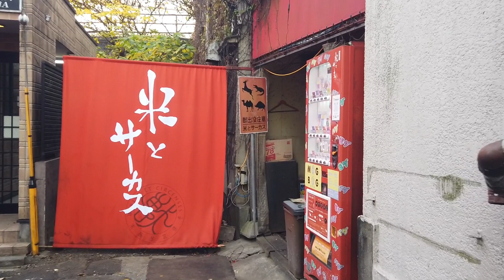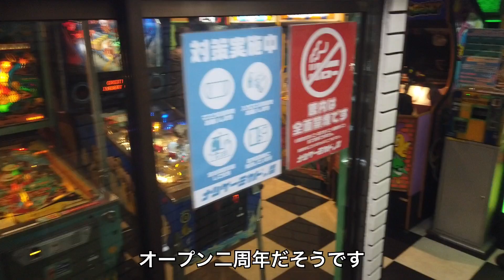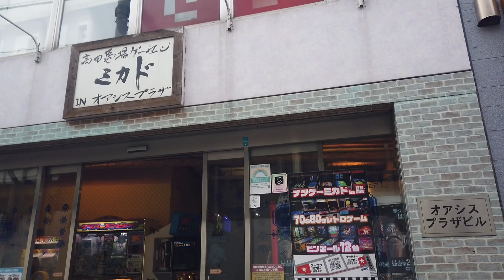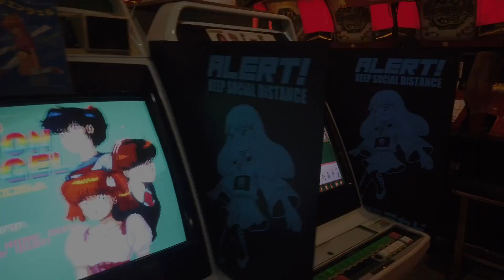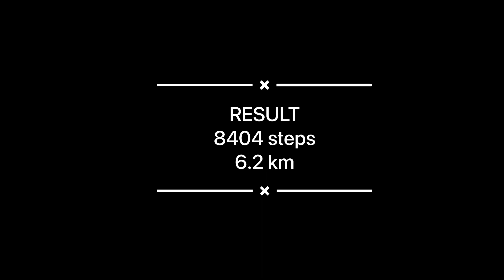【高田馬場】リトルヤンゴンを歩いてみたら、ミャンマーの問題を少しだけ学ぶことができた ～東京都新宿区～ Tokyo City Walk Takadanobaba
学生街のイメージが強い高田馬場。
ミャンマー人のコミュニティがあり、それに関連したお店や施設も多くリトルヤンゴンと呼ばれる街でもあります。
この動画を作るにあたり自分なりに色々と調べた結果、ミャンマーが抱える問題について少しだけ学べた気がします。
ウクライナに目が向きがちですが、世界には他にも不当に虐げられている人たちがいるということに改めて気づかされました。
さらに懐かしのゲームセンターで、昔遊んだことがあるゲームと再会。
〆はもちろん昼飲みです。

【参考文献】
PRESIDENT Online
読売新聞オンライン
東大新聞オンライン
NHK終活応援ニュースゼミ

【ジンバル】DJI OSMO POCKET
【カメラ】iPhone SE
【音楽】DOVA-SYNDROME